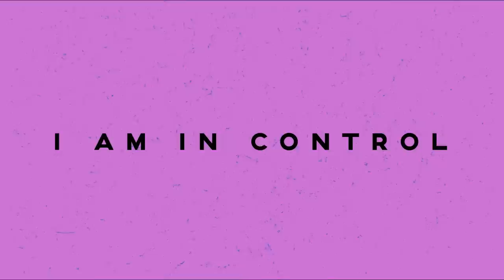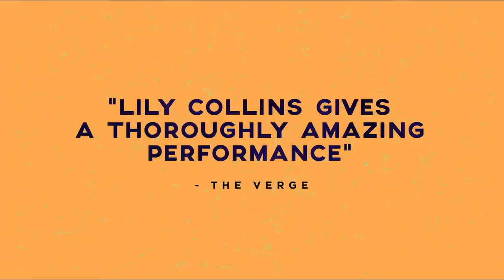TO THE BONE Official Trailer (2017) Lily Collins, Keanu Reeves Netflix Movie HD